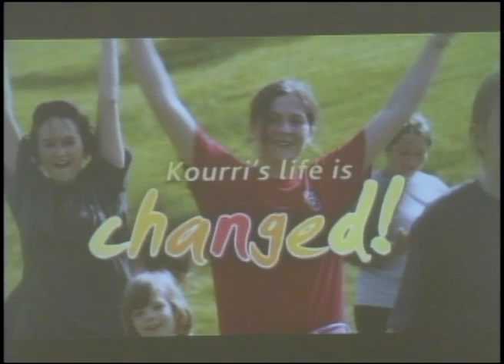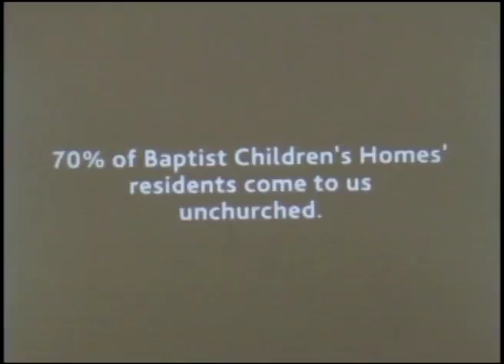Baptist Children's Home 2011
- Baptist Children's Homes 2011 at Woodlawn Baptist Church in Conover, NC. This recording is from 11/20/2011 and aired on WHKY TV 14 on 11/24/2011 and on Charter on 11/27/2011.